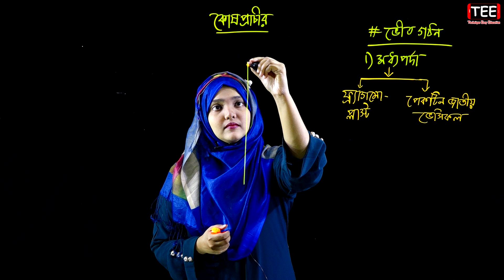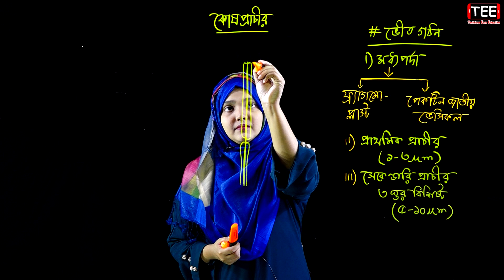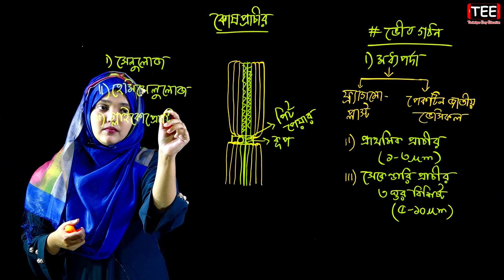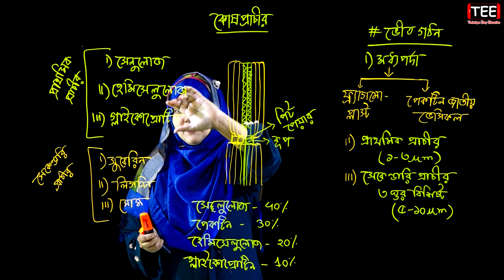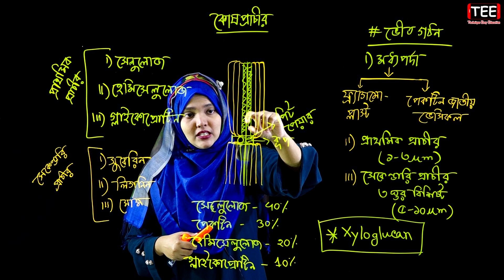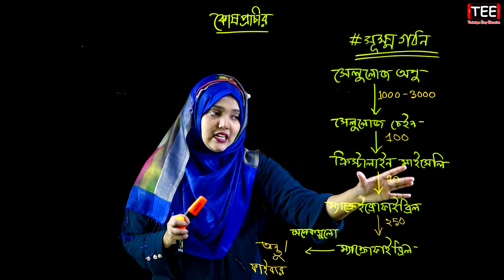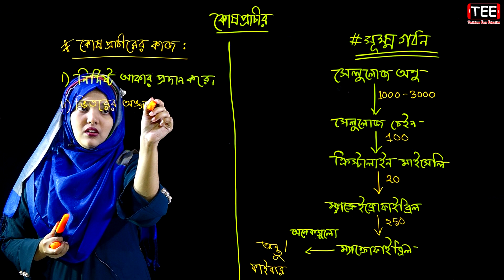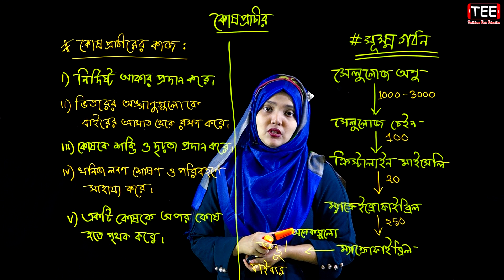কোষপ্রাচীন || পর্ব-৫ || কোষ ও এর গঠন || HSC Biology 1st Paper Chapter 10 || Cell and Its Structure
জীববিজ্ঞান ১ম পত্র প্রথম অধ্যায় (পর্ব-৫)
কোষ ও এর গঠন
কোষপ্রাচীন
Cell and Its Structure